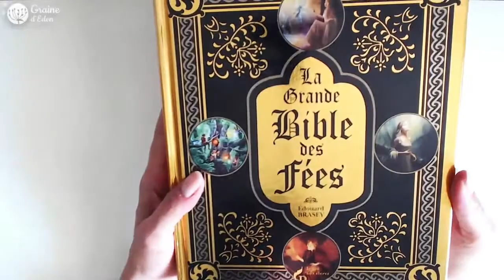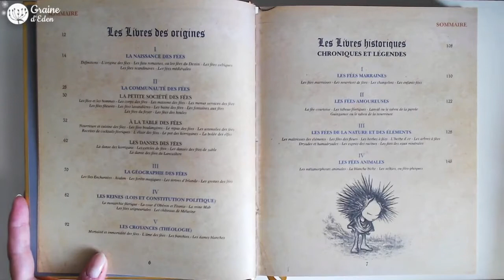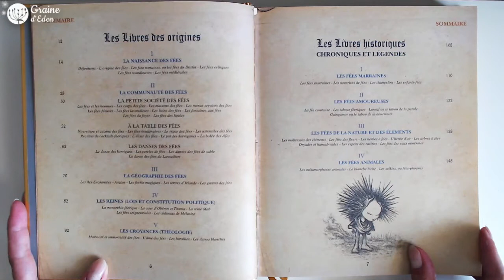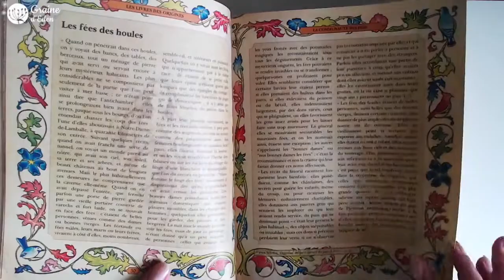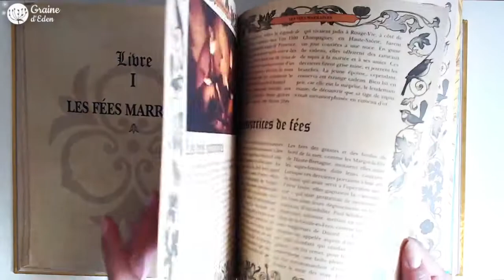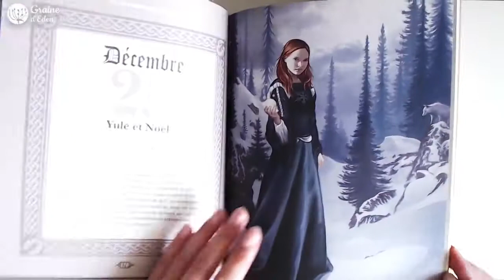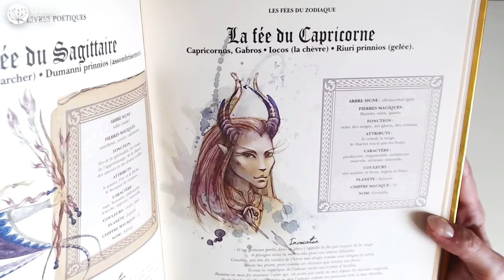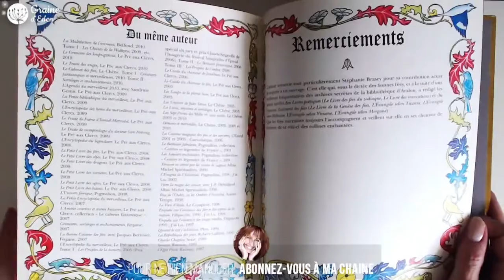La Grande Bible des Fées [ Review Video ]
REVIEW du livre Magique La Grande Bible des Fées de Edouard Brasey ⎮ Le voir sur Amazon